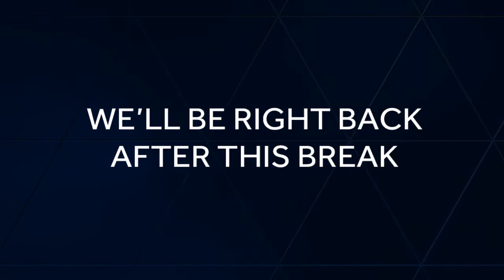Stevenson Coach and Athletic Director wins Golden Whistle Award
Robert Louis Stevenson athletic director Justin Clymo is the newest Golden Whistle Award winner. Clymo is a Stevenson graduate who starred on the Pirates basketball team as a student. Now, he serves as the boys basketball coach and the athletic director.